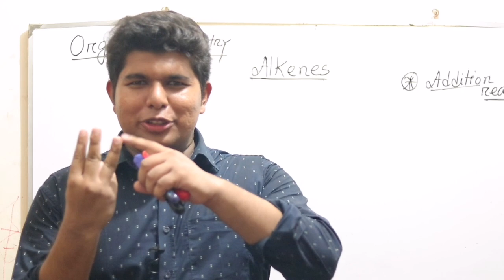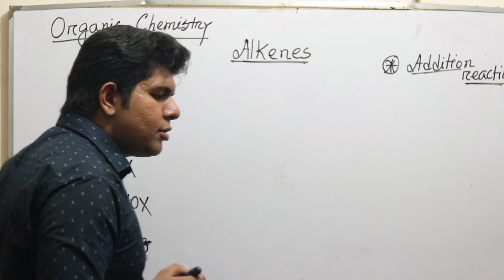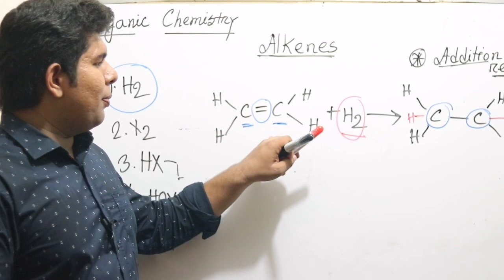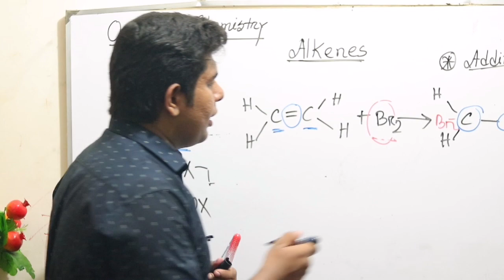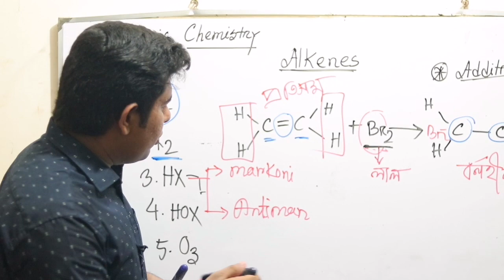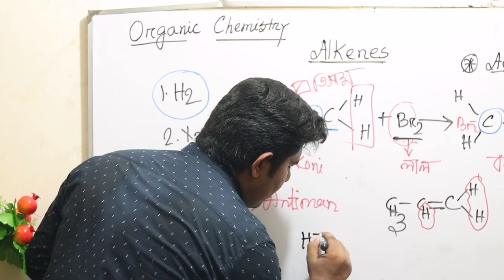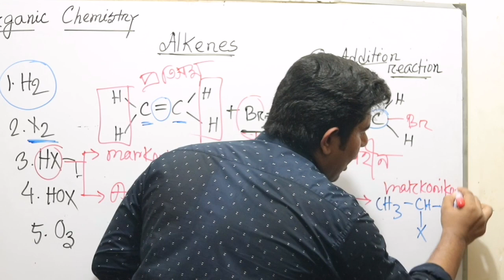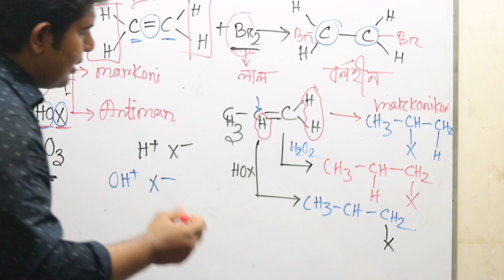REACTION OF ALKENE।। (অ্যালকিনের সংযোজন বিক্রিয়া)